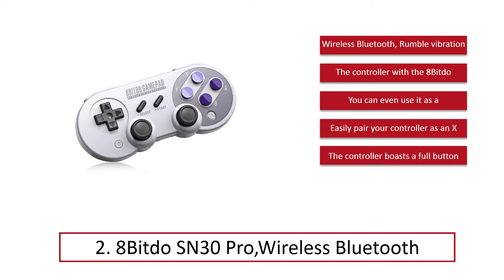5 Best Switch Controller (List) In 2019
Best Switch Controller 2019